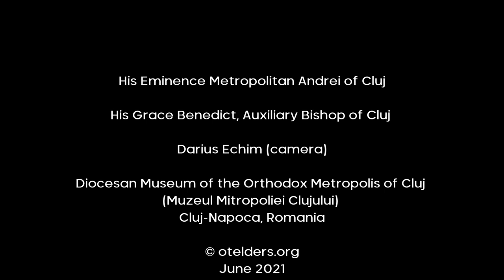THE ASCENSION ICON EXPLAINED | Orthodox Feast of the Ascension | English subtitles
In the 8th episode of the "Orthodox Icons Explained" series, Fr. John explains the hidden meanings of the icon of the Ascension of the Lord. The Feast of the Ascension commemorates Jesus' ascension into heaven 40 days after His resurrection.

These videos have English subtitles. Use the button to switch them on or off. Watch this quick-guide on how to turn on captions on your device

Fr. Ioan Bizau is a senior lecturer of Iconography and Christian Art at the Faculty of Orthodox Theology in Cluj-Napoca, Romania.
Location: Diocesan Museum of the Orthodox Metropolis of Cluj (Muzeul Mitropoliei Clujului)
Camera: Darius Echim

Table of contents:
00:00 ♫ First ode, canon of Ascension, Vatopedi Monastery, Mount Athos, Greece ♫
00:10 Intro
01:03 Biblical references
04:35 ♫ Kontakion for Ascension, Minsk Theological Seminary, Belarus ♫
05:23 The icons
07:50 The lower plan of the icon
10:22 ♫ Troparion for Ascension, Mount Athos, Greece ♫
11:12 The upper plan of the icon
12:53 The mandorla
13:42 ♫ Troparion for Ascension in Arabic ♫
14:22 The place of Ascension
16:00 The apostles
17:50 A memorial service for the heroes
20:00 Conclusion
22:44 ♫ Troparion for Ascension, Minsk Theological Seminary, Belarus ♫